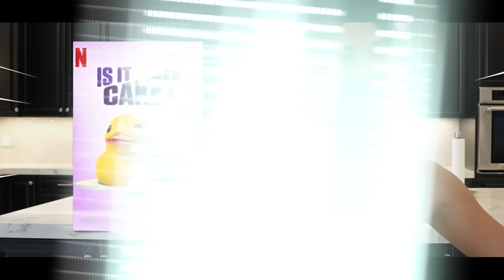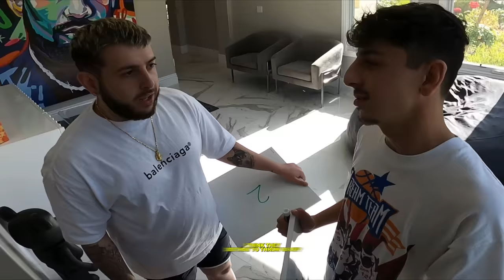IS IT REAL OR CAKE CHALLENGE **satisfying**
We hired a professional cake artist to make cakes that looks like everyday items.. This challenge was so FUN